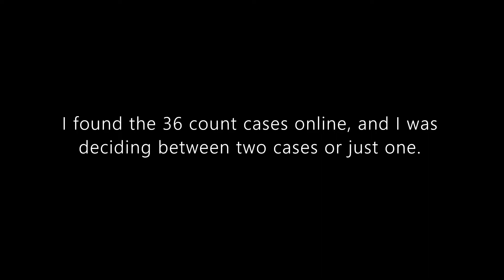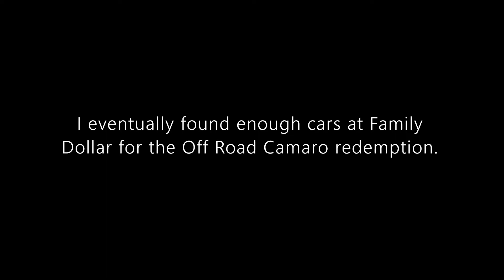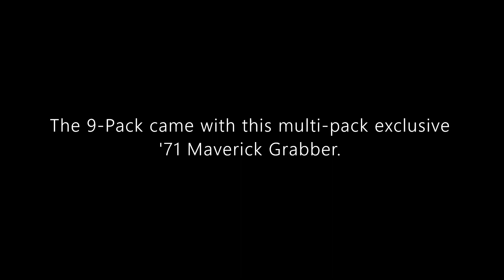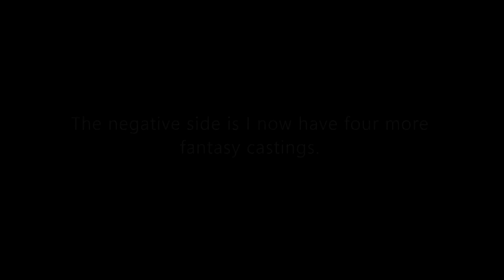Hot Wheels Mainline Review HW 9-Pack | '71 Maverick Grabber and a Surprise Find.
Hello and welcome to Syracuse Internationals' YouTube channel. This is another episode of Hot Wheels Mainline Review featuring a HW 9-Pack containing basically mainline cars with a twist.

This video was inpired by a viewer question from a previous episode.